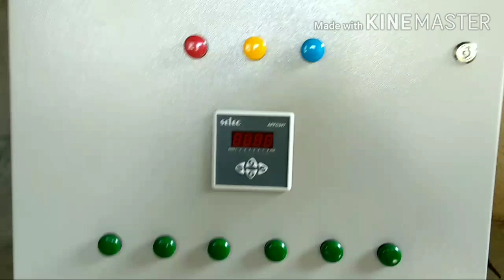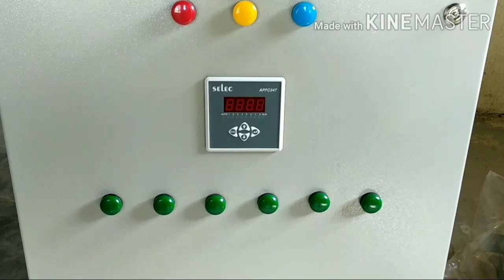APFC Panel Working Explained in Easy way.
Hi Friends,I have explained APFC/ Capacitor panel working in marathi(APFC= Automatic Power Factor Correction) in easiest way possible.APFC panel is essential for 3 phase loads,To maintain Power factor  & reduce high electricity bills & also MSEB penalties.